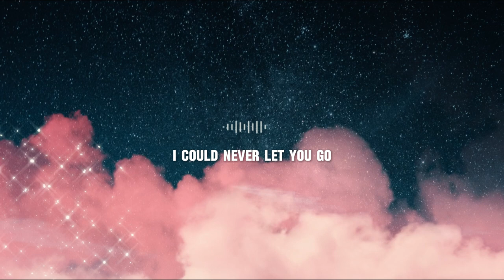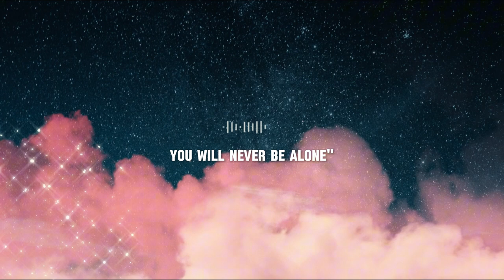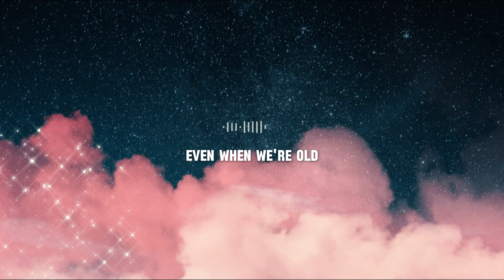SHAUN ft. Conor Maynard - Way Back Home (Lyrics)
Song: Way Back Home
Artist: SHAUN feat. Conor Maynard

You got a hold on my mind

You just say you the word and I'll go
Hold on
Hold on

그만 그만

Video keywords: "Music" "Song" "Lyrics" "Official Music Video" "Music Playlist" "Top Hits" "New Music" "Acoustic Cover "Live Performance" "Karaoke" "Lyric Video" "Music Mix" "Chill Music" "Instrumental" "Cover Song" "Music Compilation" "Music Review" "Reaction Video" "Music Trends" "Song Interpretation" "Behind the Scenes" "Songwriting Tips" "Music Tutorial" "Acoustic Sessions" "Studio Recording" "DJ Mix" "Indie Music" "Pop Hits" "Rock Classics" "Jazz Music" "Classical Music" "Hip Hop Tracks" "EDM" "R&B Songs" "Music Mashup" "Piano Covers" "Guitar Covers" "Vocal Covers" "Music Analysis" "Trending Music" “Summer Vibe”